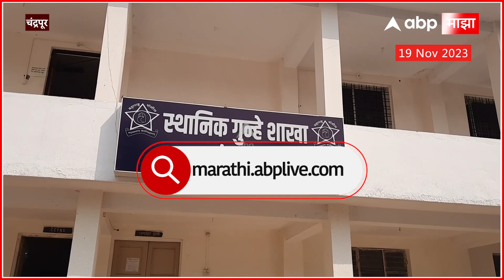Chandrapur Theft : चंद्रपुरात स्थानिक गुन्हे शाखेत कार्यरत पोलीस कर्मचारी घरफोडीचा आरोपी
चंद्रपूर पोलिसांच्या स्थानिक गुन्हे शाखेत कार्यरत असलेला एक पोलीस कर्मचारीच घरफोडीचा आरोपी असल्याचा धक्कादायक प्रकार उघडकीस आलाय. नरेश डाहुले असं आरोपी पोलीस कर्मचाऱ्याचं नाव असून रामनगर पोलिसांनी या आरोपीला अटक केली आहे. चंद्रपूर शहरातील सहकार नगर भागात काही दिवसांपूर्वी 4 हजारांची तर सप्टेंबर महिन्यात उपगणलावार लेआऊट मध्ये 80 हजारांची घरफोडी झाली होती. या प्रकरणी रामनगर पोलिसांच्या तपासात या दोन्ही घरफोडी नरेश डाहूले यानेच केल्याचं निष्पन्न झालं. पोलिस अधीक्षकांनी दिलेल्या माहितीनुसार ऑनलाइन शेयर ट्रेडिंग च्या व्यसनामुळे आरोपी पोलीस कर्मचाऱ्यावर २२ लाखांचं कर्ज झालं होतं आणि त्यातून त्याने हे कृत्य केल्याची माहिती प्राथमिक तपासात उघड झाली आहे. रामनगर पोलिसांनी या प्रकरणात अतिशय शिताफीने तपास करत आरोपीला गजाआड केले. मात्र नरेश डाहुलेच्या अटकेमुळे चंद्रपूर पोलीस दलात मोठी खळबळ उडाली आहे.

Video : Politics RavindraPardeshi Chandrapur | Urvi Bhandarkar/Producer | Saurabh Bhole/Editor

ABP Majha LIVE | Balasaheb Thackeray Death Anniversary | Thackeray vs Shinde | Manoj Jarange Patil